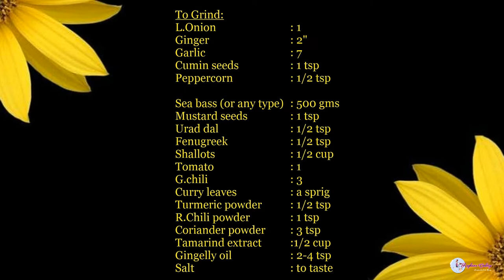Fish Gravy 🐠/ மணக்கும் மீன் குழம்பு மிக சுலபமான முறையில் செய்வது எப்படி? Fish Recipes in Tamil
Hi Friends 🙋‍♀️

I'm glad to share this simple recipe - Fish Gravy with you. Do try this recipe and share your valuable feedback. Awaiting your response.

Bye 👋🏻👋🏻